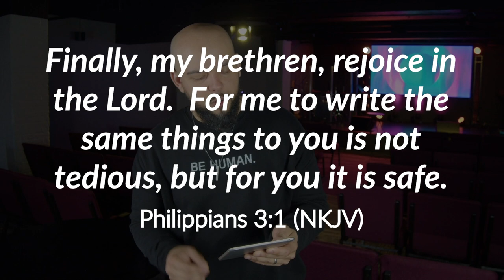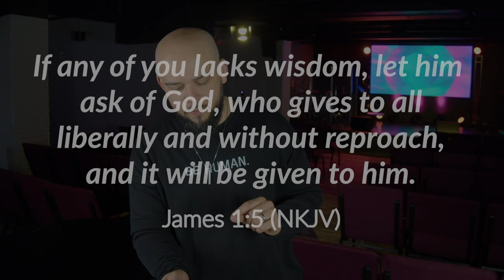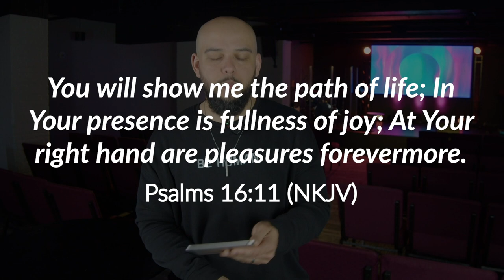A Life of Joy - Annual Fast 2023